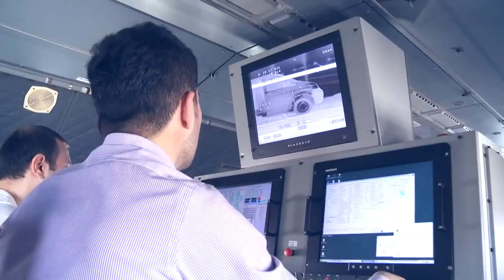ASELPOD Gelişmiş Hedefleme Podu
​​ASELPOD savaş uçakları için tasarlanmış yeni nesil, çok algılayıcılı hedefleme podudur. ASELPOD her biri gelişmiş özelliklere sahip aşağıdaki birimleri ve yetenekleri bünyesinde barındırmaktadır: